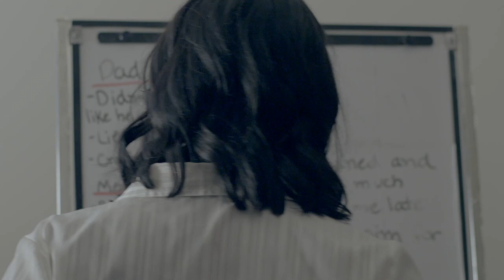Miguel Ramírez Ahumada - Demo Reel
My name is Miguel Ramírez Ahumada and this is my Sound Reel! I am a VFS Graduate from the Sound program and an Engineer in Digital Music Production candidate to graduate.